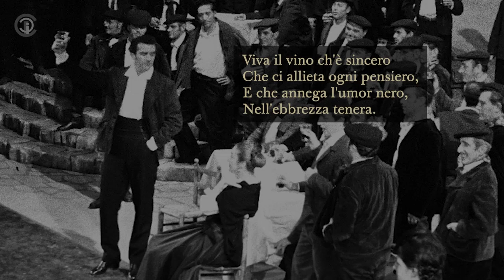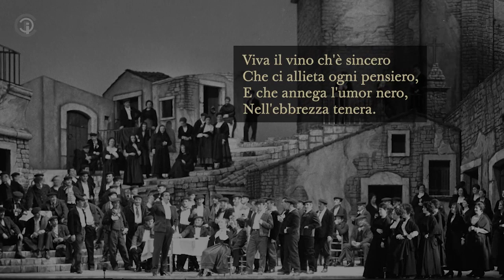Franco Corelli - Viva il vino spumeggiante (Brindisi) Cavalleria rusticana 1963 LIVE La Scala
Pietro Mascagni: Cavalleria rusticana
Teatro alla Scala, December 7, 1963

Turiddu - Franco Corelli
Lola - Gabriella Carturan

Conductor: Gianandrea Gavazzeni
Chorus master: Roberto Benaglio

Stage director: Franco Enriquez
Scenography: Nicola Benois
Sketches and costume designs: Gianni Polidori and Anna Salvatore
Photos by Erio Piccagliani

00:00 Comare Lola, ve ne andate via...
00:45 Viva il vino spumeggiante nel bicchiere scintillante